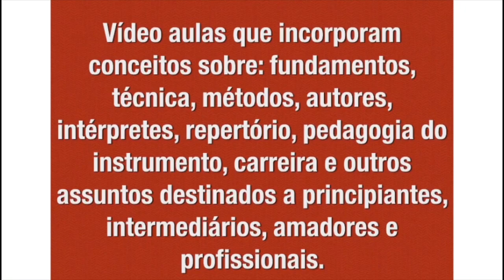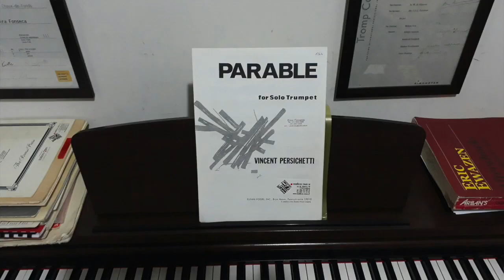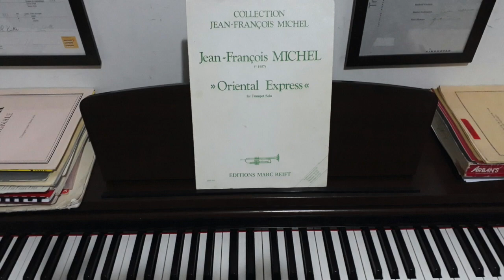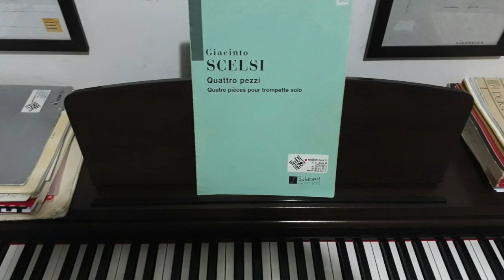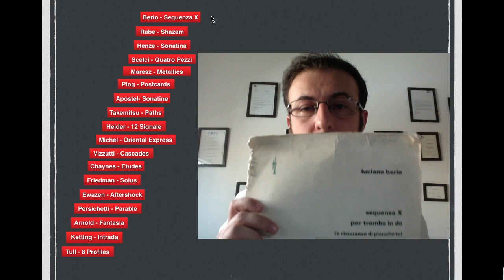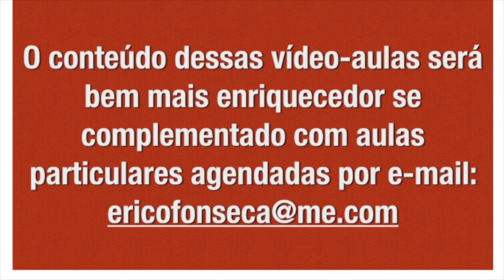Repertório para trompete sem acompanhamento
Erico Fonseca leciona sobre e executa trechos da Sequenza X de Luciano Berio

Publicações abordadas:
Fisher Tull